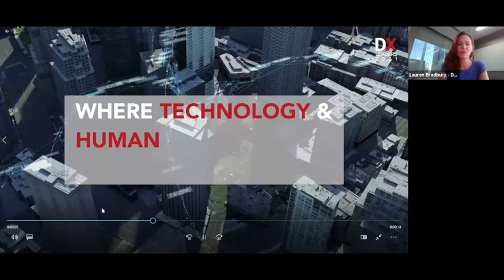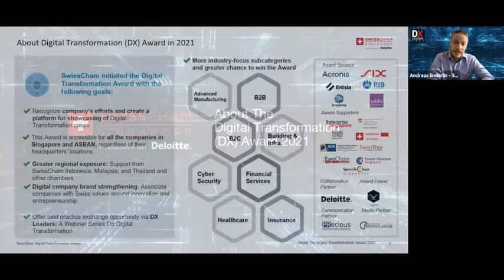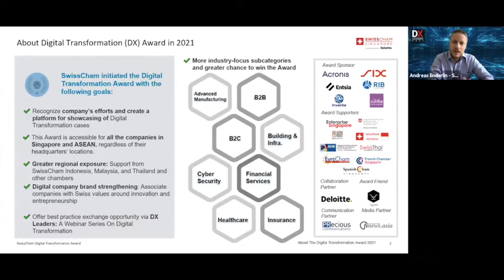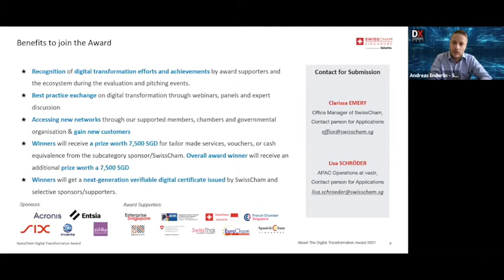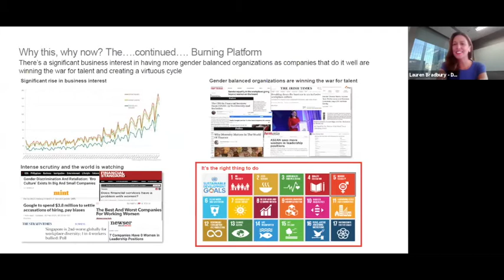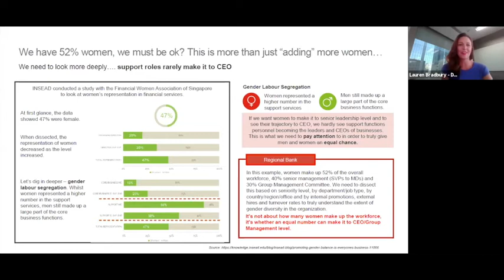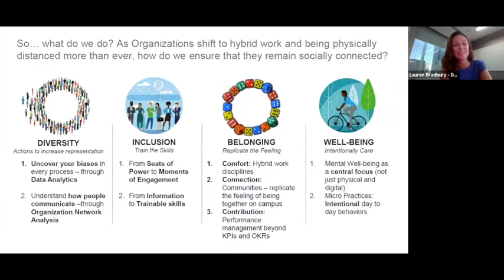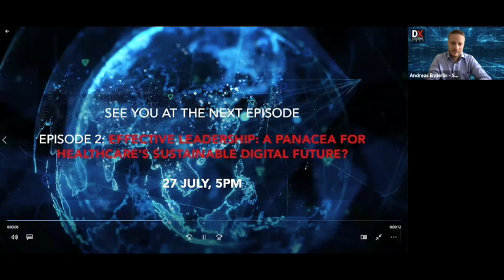DX Leaders Series 2021: Episode 1: Diversity, Inclusion and Digital Transformation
There is no single definition that crystallises DX. After all, DX encompasses cultural, organisational, operational and human changes – and impacts not only companies, but also regulatory environments and the greater society. And in the new normal, leadership has become an even more critical element in the DX equation – for initiating, orchestrating, and driving sustainable digital change.

How can leaders step up to ensure that organisations are on track towards achieving DX success? Follow DX Leaders Series, a monthly digital transformation webinar series that shares insights around digital transformation.  Following the recent launch of the SwissCham Singapore’s DX Award, DX Leaders provides digital leaders across various industries with an avenue to discuss relevant topics and share practical insights to navigate challenges around digital change.

The first episode in our second season focused on how organisations can benefit from diversity & inclusion as they build innovative products and solutions, and how leaders, across different levels, from the CEO to leaders in HR and IT departments, can collaborate better to embed diversity & inclusion in their DX strategies.

Andreas Enderlin, Chair of the Digital Transformation Award, likewise shared specific details on the DX Award including the purpose, timeline and the benefits of applying.

The following were the panelists in the first episode:

Lauren Bradbury, Executive Director Consulting, Deloitte Asia Pacific

Lisa Schröder, APAC Operations at vestr, SFA FinTech Leader under 30

Sergio Salvador, Purpose Coach and Talent Advisor, APAC Digital Practice Leader, Egon Zehnder

DX Leaders was hosted by Andreas Enderlin, Chair of Digital Transformation Award and Lars Voedisch, Founder & Managing Director, PRecious Communications.